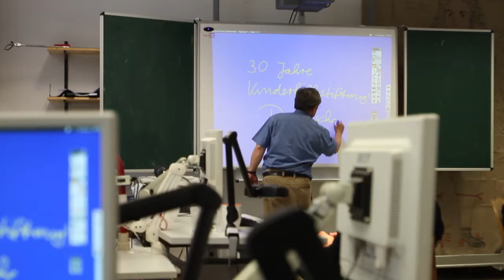Projekt Sehbehinderung Videoproduktion profilmacher Soziales Engagement Kinderhilfe Rhein-Main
Offizieller Partner der Kinderhilfestiftung e.V.

Videoproduktion profilmacher unterstützt seit vielen Jahren die Kinderhilfestiftung e.V. in Frankfurt am Main. Diesmal unterstützen wir die Kinderhilfestiftung mit mehreren Filmen. In diesem Filmen werden die Projekte des Jahres 2011 der Kinderhilfestiftung gezeigt. Bei der Kinderhilfestiftung Frankfurt e.V. kommt jeder Euro an! Jeder gespendete Euro fließt in ein Projekt -- zu 100 Prozent. Nach diesem Grundsatz handelt die Kinderhilfestiftung bereits seit 30 Jahren. Denn sie deckt ihre Verwaltungsausgaben ausschließlich durch Mitgliedsbeiträge; ihr Vorstand arbeitet ehrenamtlich.

Sie planen eine Videoproduktion, benötigen aber noch Input und Beratung von erfahrenen Spezialisten? Rufen Sie uns an oder schreiben Sie uns.
Videomarketing profilmacher
eMail kontakt(at)profilmacher.de